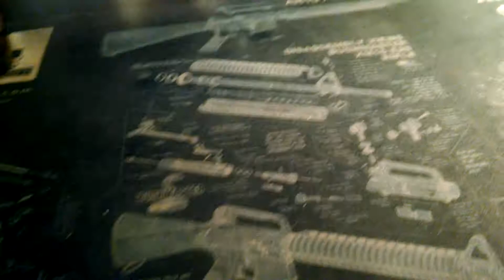Herringbone Tessellation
Fooling around with herringbone tessellation (Miura-ori).  The folded paper acts like a sheet of springy foam.

Paper:  Generic 20lb copier bond, 8.5"x5.5".